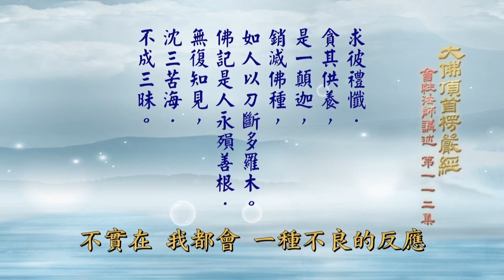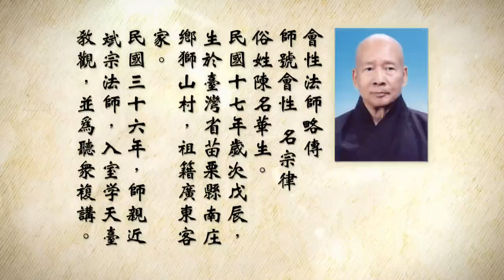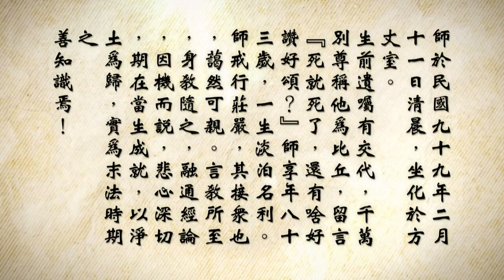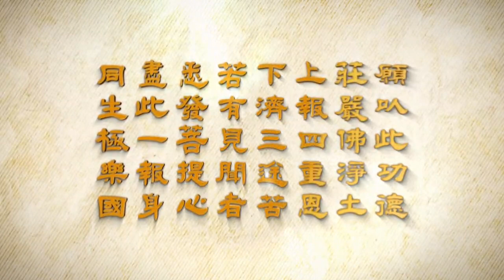大佛頂首楞嚴經 (卷六）112 會性長老主講